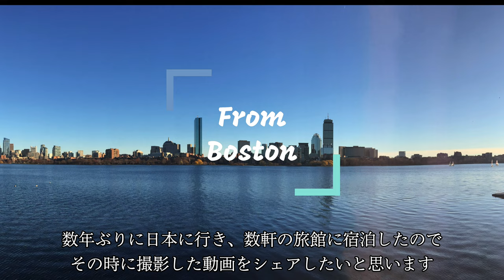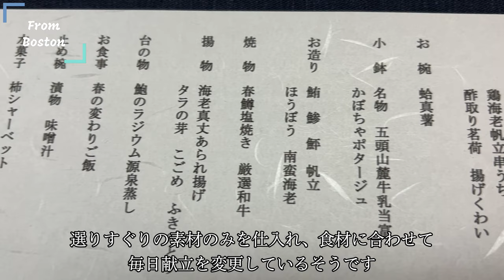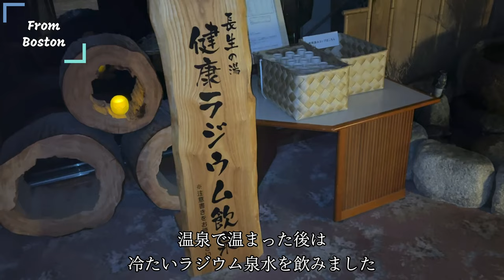【新潟県/村杉温泉】大庭園・大露天風呂【風雅の宿 長生館】ショートバージョン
4月にアップした【新潟県村杉温泉 風雅の宿 長生館】の動画ですが、少し長すぎるとのご指摘をいただきましたので、半分以下に短縮しBGMを変えたバージョンを作成いたしました。
詳しい内容をご覧になりたい方は最初にアップした動画を視聴ください。

美しい大庭園、効能豊かなラジウム温泉、心温まるおもてなし、新鮮な素材本来の美味しさを活かした絶品の料理を堪能しました。
とても素敵な旅館で快適な宿泊でした。
長生館のウェブサイトは

00:00 オープニング、概要
1:06 お部屋紹介
2:20 今回の夕食
3:45 大浴場＆露天風呂
5:37 今回の朝食
6:17 大庭園
6:53 貸切露天風呂
7:34 アクセス